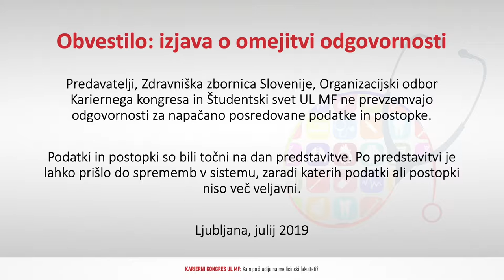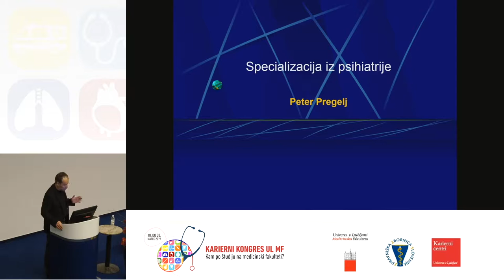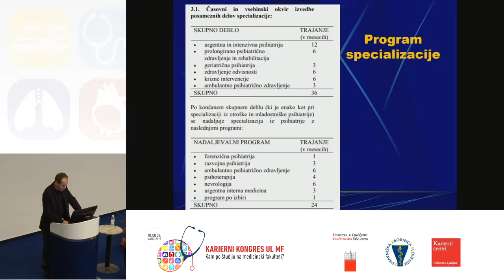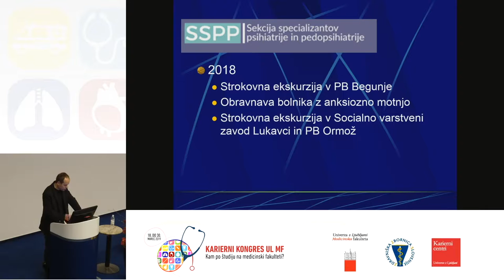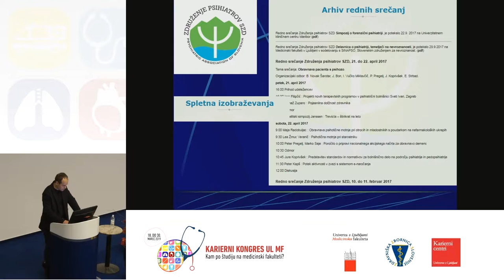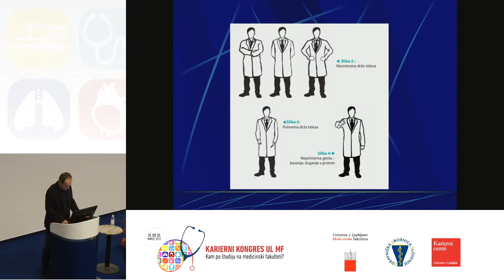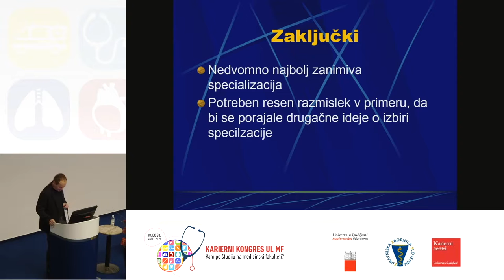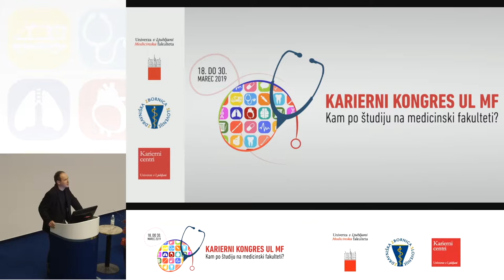PSIHIATRIJA - izr. prof. dr. Peter Pregelj, dr. med.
Karierni kongres UL MF: Kam po študiju na medicinski fakulteti? je potekal od 18. do 30. marca 2019 v prostorih UL Medicinske fakultete in Zdravniške zbornice Slovenije. V okviru kongresa so nacionalni koordinatorji specializacij medicine in dentalne medicine ob dveh zaporednih sobotah  (23. in 30. marca) predstavili vse specializacije.

Karierni kongres UL MF je organiziral Študentski svet UL MF v sodelovanju z Zdravniško zbornico Slovenije in Kariernimi centri Univerze v Ljubljani.

Predavatelji, Zdravniška zbornica Slovenije, Organizacijski odbor Kariernega kongresa in Študentski svet UL MF ne prevzemajo odgovornosti za napačno posredovane podatke in postopke. Podatki in postopki so bili točni na dan predstavitve. Po predstavitvi je lahko prišlo do sprememb v sistemu, zaradi katerih podatki ali postopki niso več veljavni.

Ljubljana, julij 2019